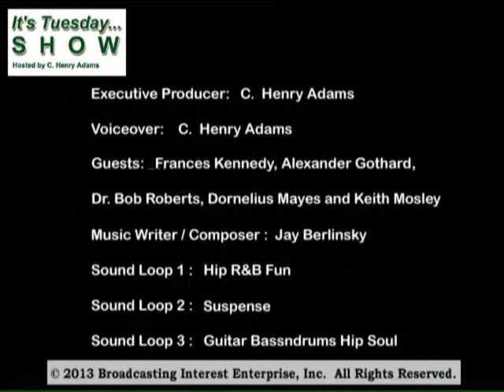Its Tuesday SHOW Part 3 of 3 Tuesday, April 23rd 2013 Great American Cleanup East Point, GA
C. Henry interviews Executive Director Francis Kennedy of 'KEEP EAST POINT BEAUTIFUL", a Non-Profit Organization 501c3 located in the City of East Point, Georgia. Special Guests included East Point City Councilman Alexander Gothard, Dr. Bob Roberts, Dornelius Mayes and Keith Mosley.  Saturday, April 20th 2013 all participated in the Great American Cleanup Day in East Point, Ga.